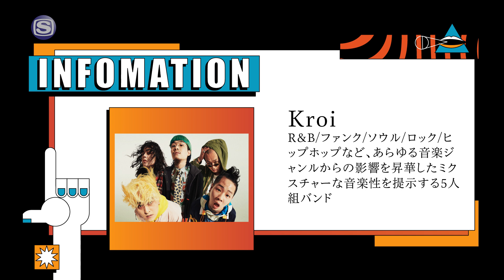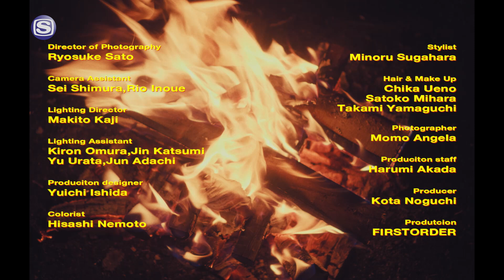Kroi『Balmy Life』｜POWER PUSH!‹2021.07›｜SPACE SHOWER TV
2021年7月のPOWER PUSH!は
Kroi『Balmy Life』

今回の楽曲が生まれたきっかけからMVのコンセプト、そして曲作りやリリック～アレンジ～バンドサウンドまで。最新作の裏話を深堀りしていきます。

01:29 『Balmy Life』が生まれたきっかけ
03:11   MV『Balmy Life』のコンセプト
04:59 『Balmy Life』の曲作り
07:26  作曲中の生活
08:00  後発の5曲について
10:08『Balmy Life』のリリック
11:27『Balmy Life』のアレンジ
12:33  求めるバンドサウンド
16:00  改めて『Balmy Life』について